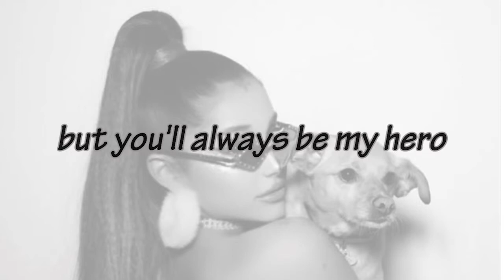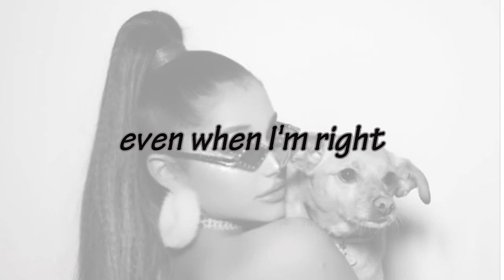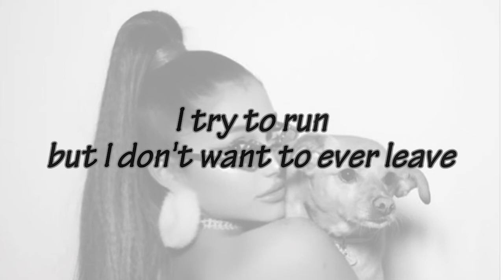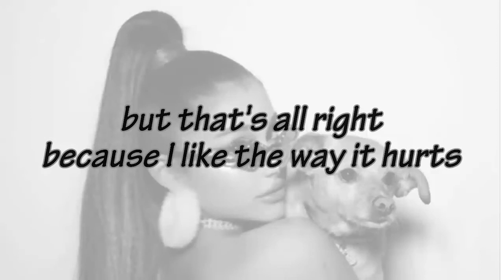Rihanna - Love The Way You Lie (part 2) || Ariana Grande Cover (Lyric)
Love The Way You Lie (part 2) - Rihanna || Ariana Grande Cover Lyric